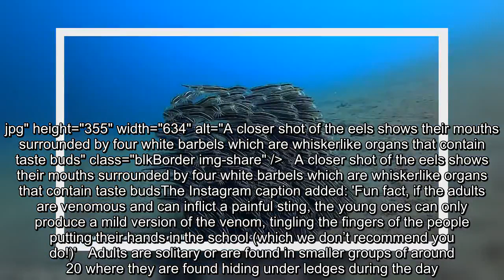✅ Diver captures mesmerising footage of a school of striped eel catfish | Daily Mail Online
✍ Mesmerising footage shows a school of young striped eel catfish moving as one across the seabed. The swarm of eels was captured by diving instructor Marie-Laure Vergne in Jemeluk Bay, Amed, Bali. It shows the school of juvenile eels creating a wall as they oscillate together and stir the sand.  img id="i-c038102cc3271dda" src=" height="353" width="634" alt="The school of striped eel catfish move together across the sand in Jemeluk Bay, Amed, Bali" class="blkBorder img-share" / The school of striped eel catfish move together across the sand in Jemeluk Bay, Amed, Bali img id="i-5fc007415c751c59" src=" height="349" width="634" alt="The eels oscillate together above the sand and form the dense structure to protect themselves from predators" class="blkBorder img-share" / The eels oscillate together above the ...